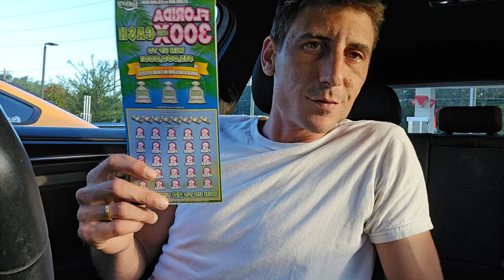This Just Happened on the 500X🔥 - Florida Lottery🚀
1 x $50 500X the Cash
3 x $30 300X the Cash
3 x $3 Monopoly Vault scratch off tickets from the florida lottery!

Join Stake Online Casino here (copy/paste link):
stake.us/?c=07336ee4de